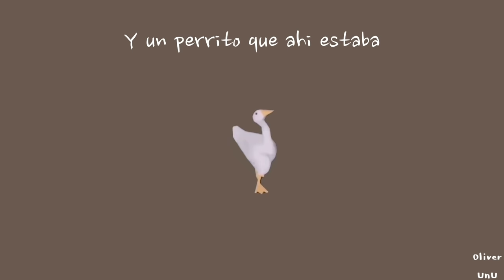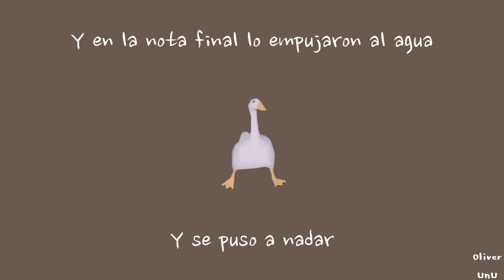Un pato que va cantando alegremente cua cua 🦆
A u t o r  💽:

Natalia Lafourcade 🧡

V i d e o   O f i c i a l 📀:

Un pato - Natalia Lafourcade

Hashtags ignorar 🚫⚠️🚫⚠️🚫⚠️🚫⚠️🚫